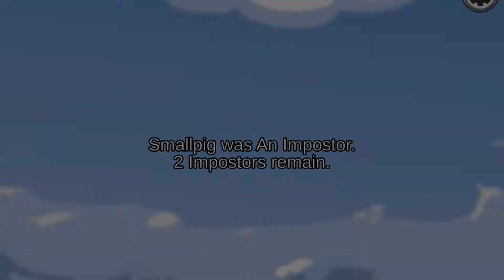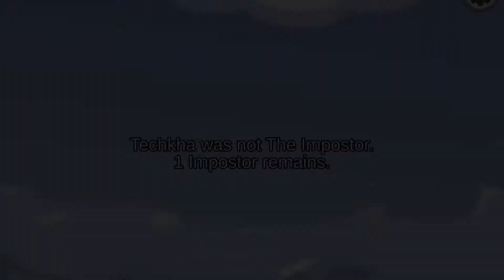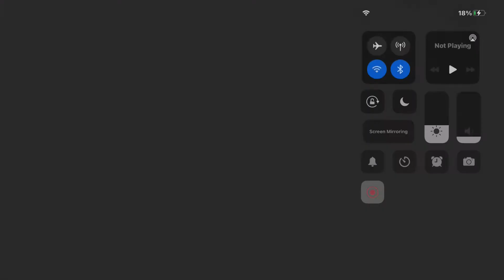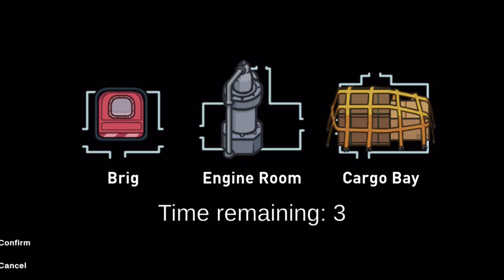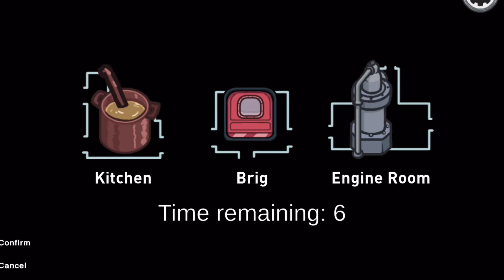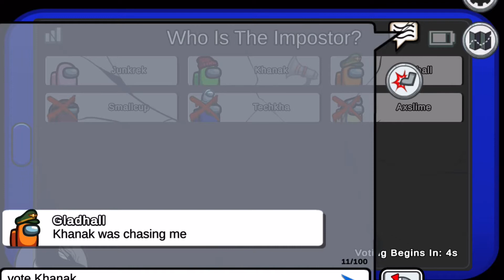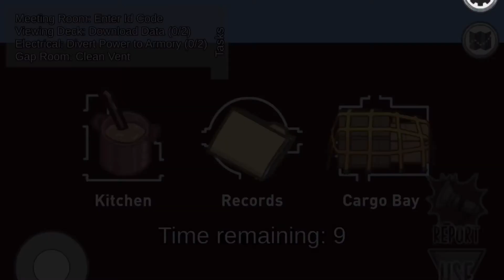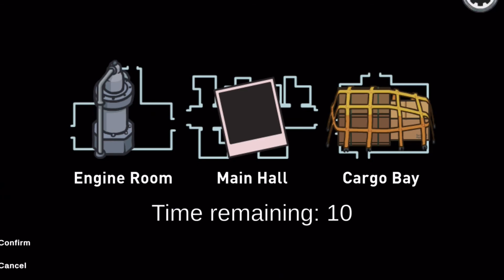A imposter is trying to kill us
Hey guys today we are finally playing among us